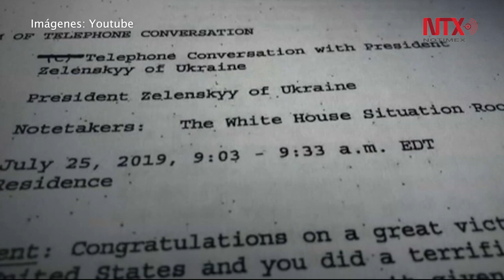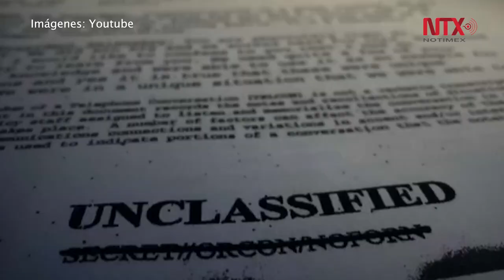Trump en camino de hacer historia con juicio político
Una polémica llamada telefónica podría poner en riesgo la permanencia de Donald Trump en la Presidencia de Estados Unidos, luego que la Cámara de Representantes votó para comenzar una investigación de destitución, que de concretarse sería el cuarto mandatario en ser destituido en los últimos 150 años de la historia de esta nación.